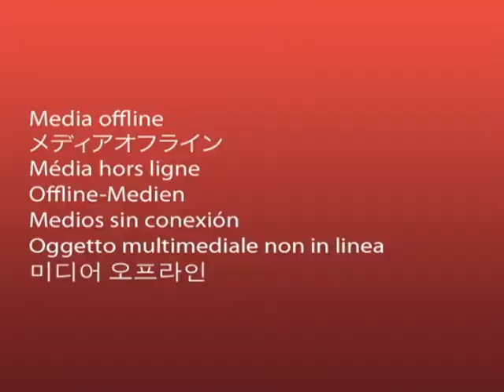post project bear and ball kantika.suec 1531000139